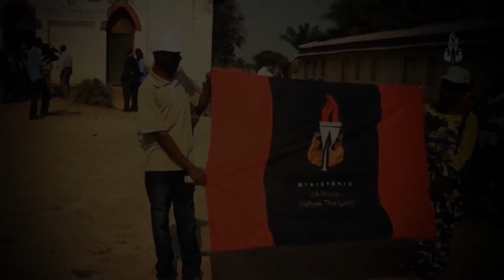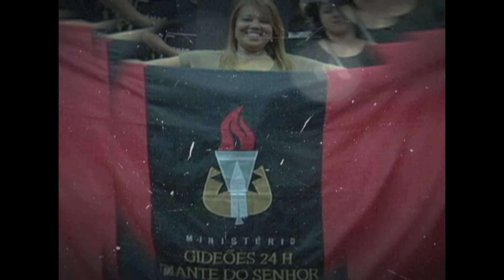Gideões News - 6 [27 Abril 2019]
Aqui vocês vão acompanhar as notícias do Ministério 24 Horas Diante do Senhor, teremos um vídeo por semana para informar o que anda a acontecendo pelo Brasil e pelo mundo, o que Deus tem feito através das igrejas, que levam os pilares do Ministério, Oração, Adoração e  Pregação da Palavra 24 horas sem cessar até a volta de Nosso Senhor Jesus Cristo, sejam bem vindos e acompanhem nossas redes sociais.